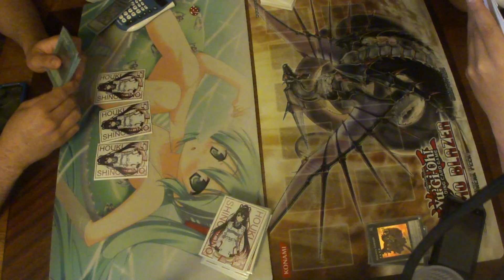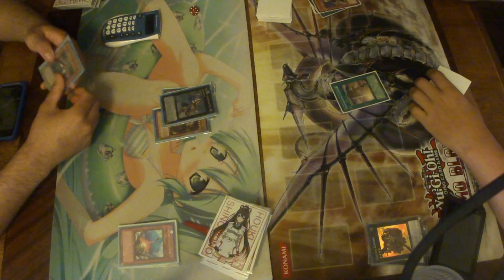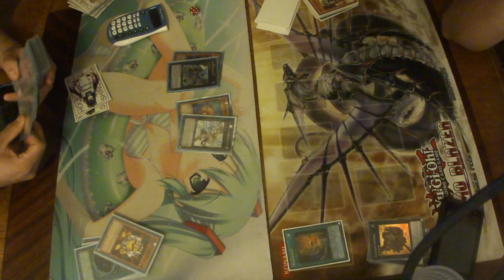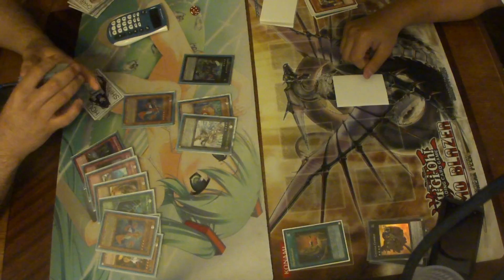yugioh duel: traptrix gadget vs gravekeepers 2014 game 2